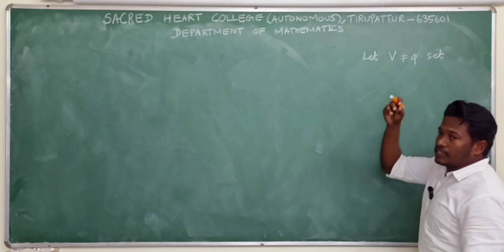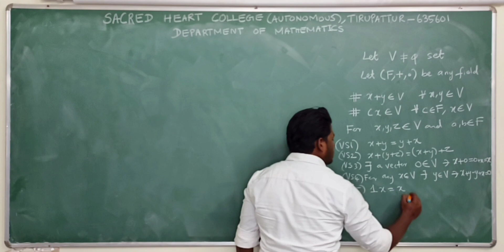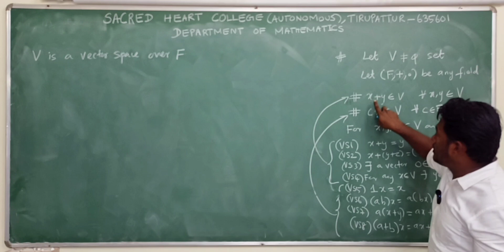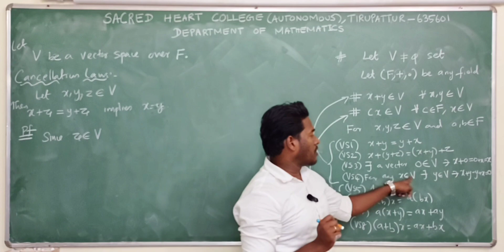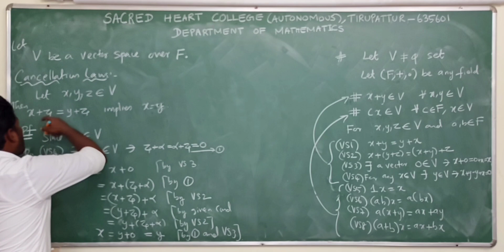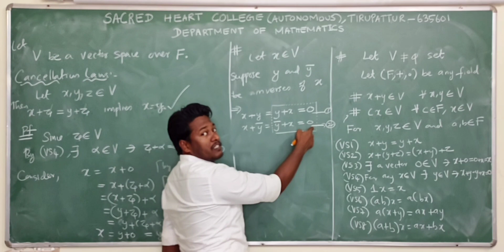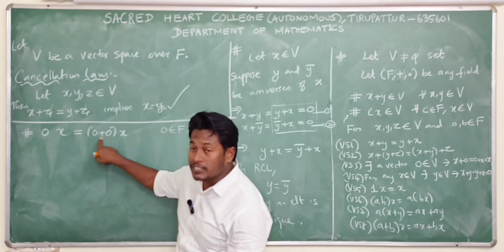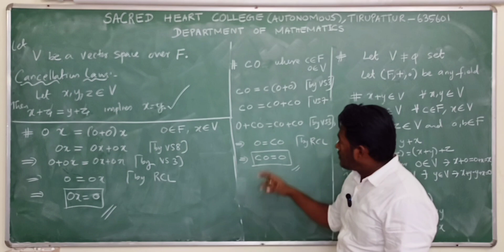Some important laws in the topic of Vector space